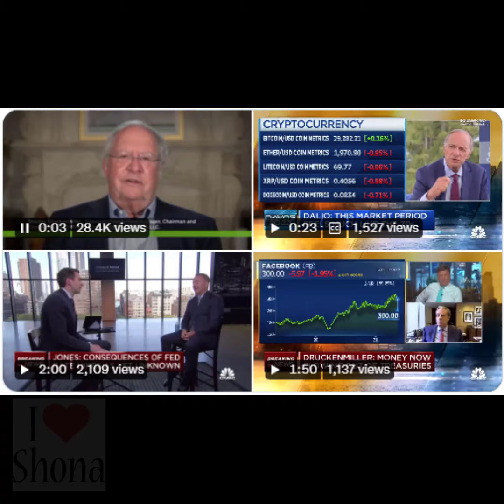World’s greatest investors hodl bitcoin